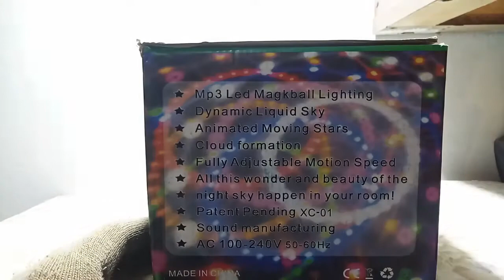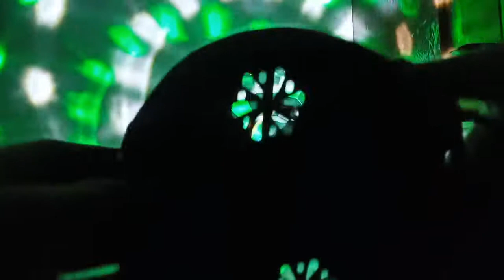Lampu Disko Crystal Magic Ball Disco LED 20W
Lampu disco LED yang dapat menghasilkan cahaya warna-warni dan bergerak-gerak. Pola dan warna dapat berganti-ganti sesuai dengan suara musik yang diputar sehingga cocok digunakan untuk memeriahkan acara-acara pesta.

SHOPEE